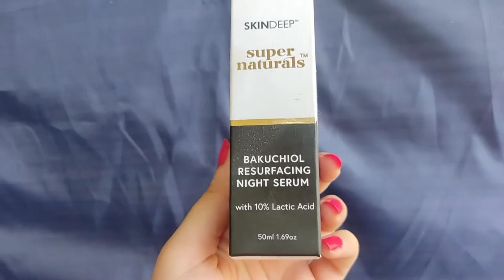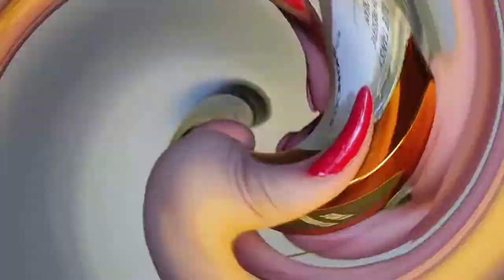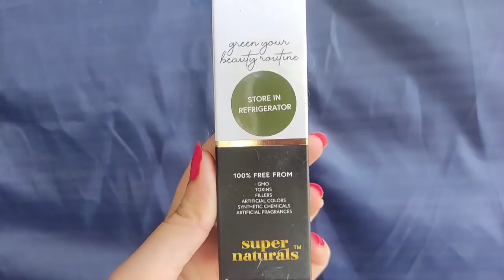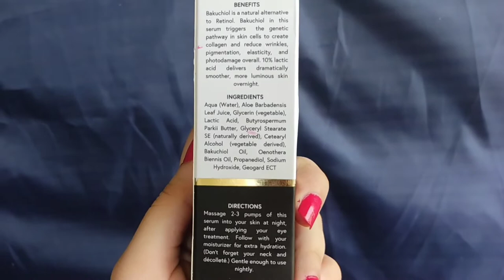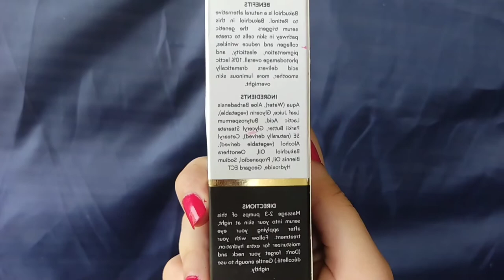Skin Deep Products Review | Skin deep serum and moisturizer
About deep skin products:-

In this video, I will review Skin deep products. Skin deep is Pakistani skin care brand. There variety of skin care products like facewash, serum,  moisturizers, sunscreen, and facial kit.They claim that their products are 100 percent organic.They also have kids skin care products

About video:-
I share my own experience in my videos. In this video, I share my experience with skin deep products. I hope you guys enjoy the video

skin deep Bakuchiol serum

skin deep blue tansy oil moisturizer